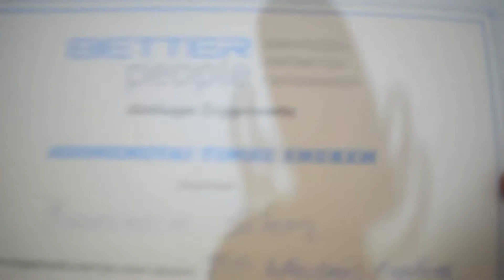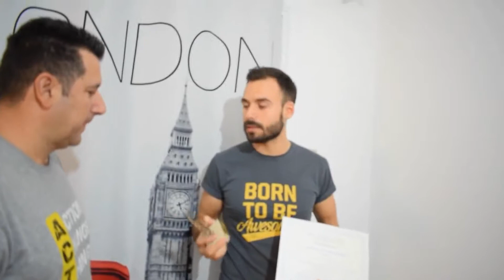Η απονομή τιμής ένεκεν του Παραολυμπιονίκη του Rio 2016 Κωνσταντίνου Βέλτση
Η απονομή τιμής ένεκεν του Παραολυμπιονίκη του Rio 2016 Κωνσταντίνου Βέλτση για την βοήθειά του στην ομάδα και για την συμμετοχή του στον 35ο Αυθεντικό Μαραθώνιο Αθήνας στα 5χλμ.
Φίλε Κωνσταντίνε σ' ευχαριστούμε!
V & V Life Motivation